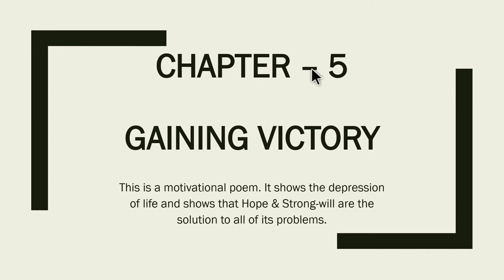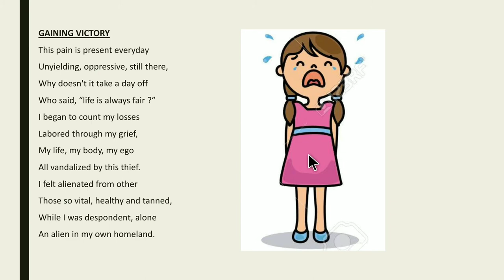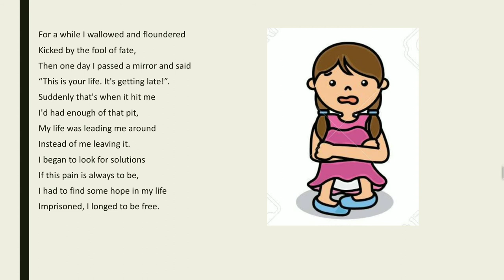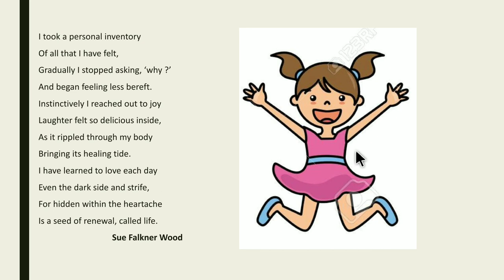English (R) Chapter 5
This is a poem.